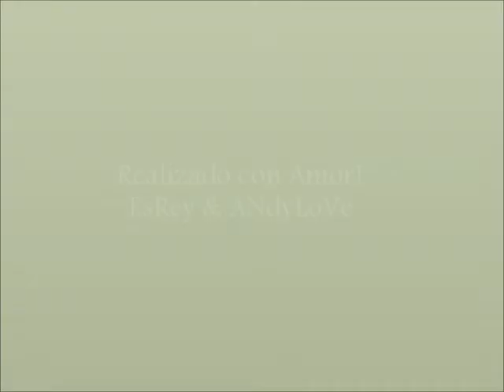〖❀〗♥ ♫ ReLaX ♥ 〖❀〗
Simplemente Senti ♥
1 Hora de ♫ ♪ !